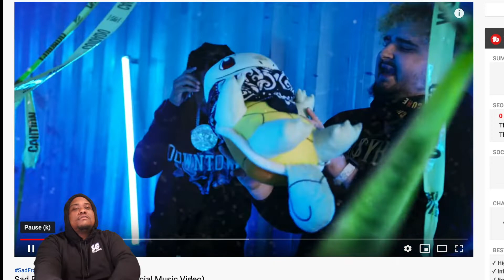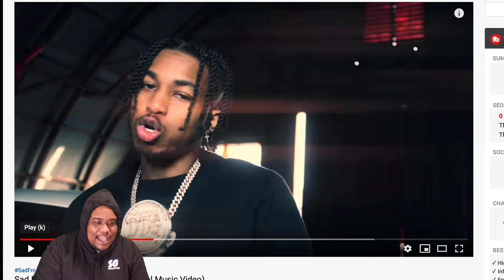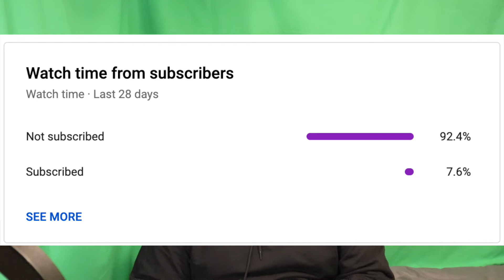Sad Frosty x DDG - "Pull Up!" (Official Music Video) (REACTION) 🔥